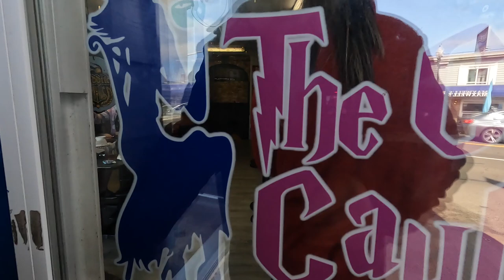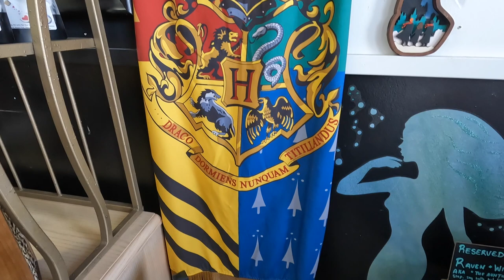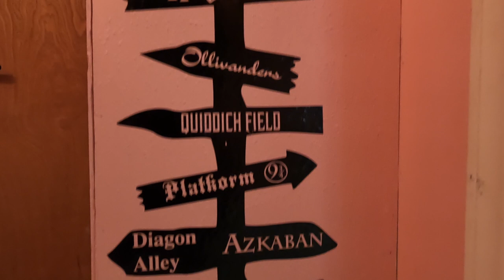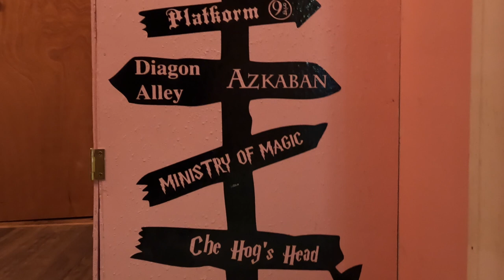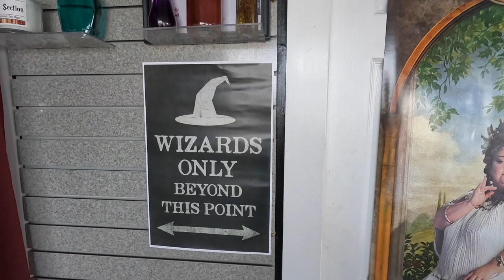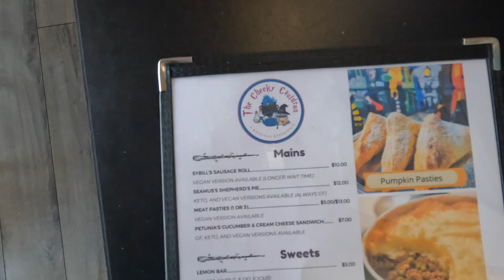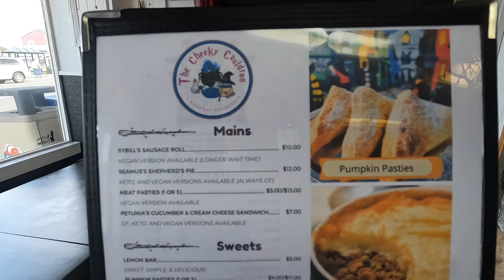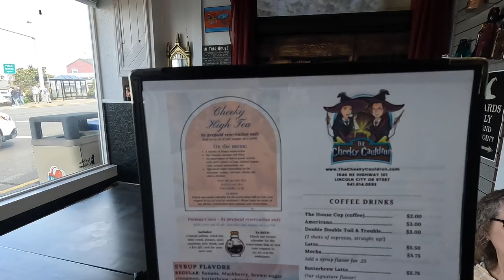Harry Potter-themed cafe in Lincoln City, OR,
The Harry Potter-themed cafe in Lincoln City, OR, is where we travel to this week. Come see what's inside and hear from one of the owners tell how it all came about and where it might be going. I give you my thoughts of a couple of items on the menu.